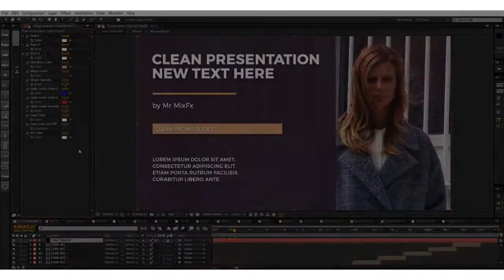Clean Promo | After Effects template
Last Update: 23 December 16
Created: 21 December 16
After Effects Version: CC 2015, CC 2014, CC, CS6, CS5.5
Universal Expressions: Yes
Length: 1:15
Resolution: 1920x1080
File Size: 30.2MB
Category: (video-displays)

Description: Hello, Everyone! Project features: After Effects CS 5.5 and higher Video tutorial included Full color control Customizable width height of shapes 1920x1080 Full HD No plugins required Free font included after purchase Video and music track are not included Duration: 01:15 Works with any After Effects language (Expressions Universalized) Great soundtrack you can find If you like it, please rate it after the purchase! Thank you! My Other Projects MINIMAL PROMO PROMO ( 2 VERSIONS ) MINIMAL PROMO SMOOTH PROMO SIMPLE PROMO TITLES  LOWER THIRDS...